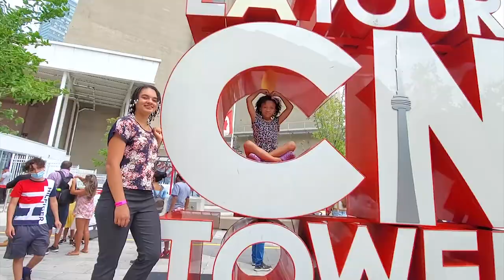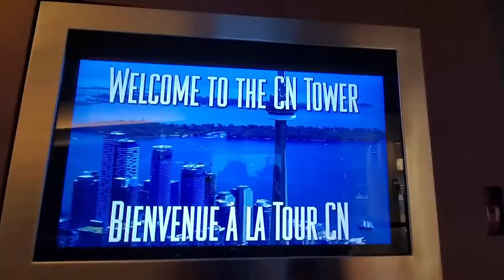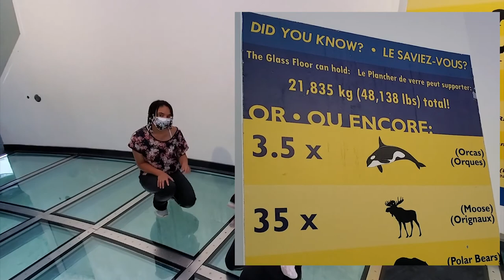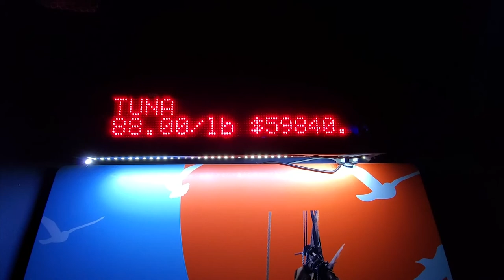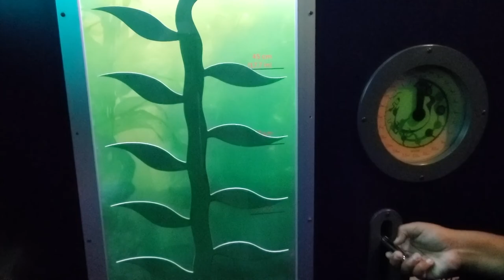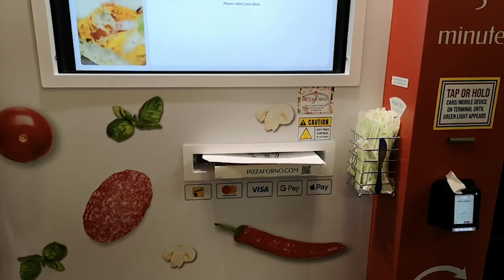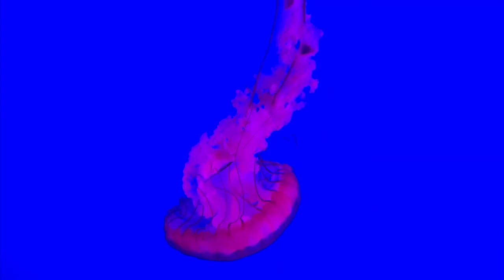TORONTO STAYCATION-3/3 | CN Tower | Ripleys Aquarium | Hummer Limo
Toronto family staycation. CN Tower, Ripleys Aquarium and we had an awesome time riding in a hummer limo...just cuz.
Day 3/3